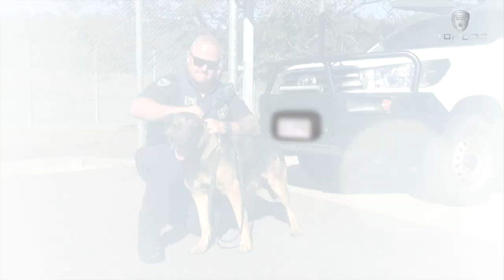Queensland Corrective Services TOP DOG: Episode 2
Episode 2 of QCS Top Dog has landed!

This week our Delta Units show off their agility skills, which are vital when responding to critical incidents in our prisons.

Don’t forget the outtakes at the end of the episode to find out why you should find someone who looks at you the way Boss looks at Tim!